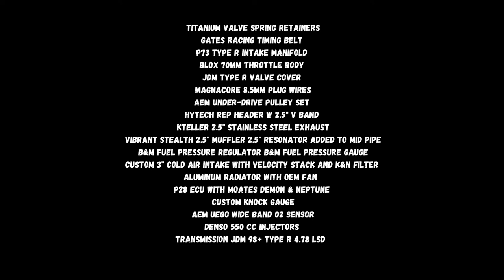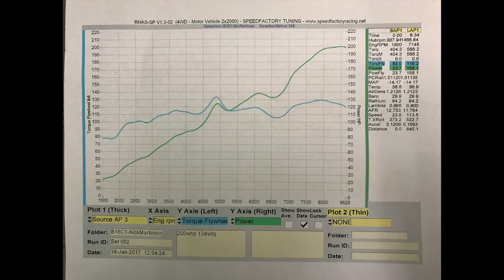[Photo Pictorial] Building a 12:1 Skunk2 Pro 3 equipped B18C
Skunk2 Pro 3 equipped B18C "poor mans type R". Essentially using a B18C1 GSR block and crankshaft, with JDM Type R pistons, USDM B16A head. Tuning was performed by Speed Factory in Tacoma, WA. The car made 200hp and 134 tq at the wheels. So about 220 crank. Revs up to 9500rpm and vtec comes on at 5700. The car started life as a 1995 Civic DX, with an auto transmission.

I did not like to tone of the exhaust, as I thought it sounded to raspy. I eventually installed a 18" resonator to the exhaust which greatly improved the tone of the exhaust note. Also the "short ram" intake was only being used temporarily, and was replaced with a custom 3" true cold air intake that I built.

The engine setup in this 1995 Civic is listed below.

B18C1 GSR block .50mm overbore
Fully balanced
JDM type r pistons with coated skirts (12:1 compression with milled head & single gasket)
OEM GSR connecting rods with ARP rod bolts
ARP headstuds
Ishera Johnson crank scraper
Custom oil pan baffles
Custom screening on windage tray
OEM piston squirters
OEM type R oil pump
OEM type R oil cooler
1 layer headgasket
PR3 B16A head
Minor bowl blend, deburr & port matched
New 3 angle valve job
Skunk2 pro3 camshafts
Buddy Club cam gears
Supertech dual valve springs
Titanium valve spring retainers
Gates racing timing belt
P73 Type R intake manifold
Blox 70mm throttle body
Password JDM cam seal
Password JDM carbon fiber spark plug cover
Password JDM vtec sol cover
JDM type r valve cover
Magnacore 8.5mm plug wires
AEM under-drive pulley set
Hytech rep header w 2.5" v band
Kteller 2.5" stainless steel exhaust
Vibrant stealth 2.5" muffler
2.5" resonator added to mid pipe
B&M fuel pressure regulator
B&M fuel pressure gauge
Custom 3" cold air intake with velocity stack and K&N filter
Aluminum Radiator with OEM fan

Engine management

P28 ECU with Moates Demon & Neptune
Custom knock gauge
AEM UEGO Wide band 02 sensor
Denso 550 CC injectors

Transmission

JDM 98+ Type R 4.78 LSD Tranny
Excedy OEM style clutch
Stainless steel clutch line
B&M dual bend short shifter